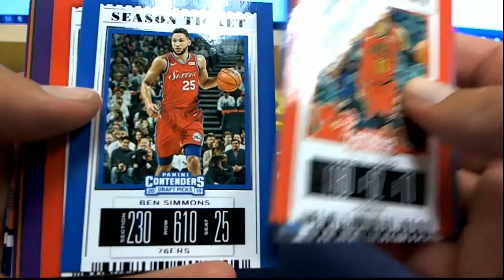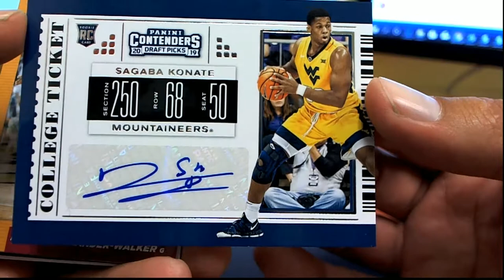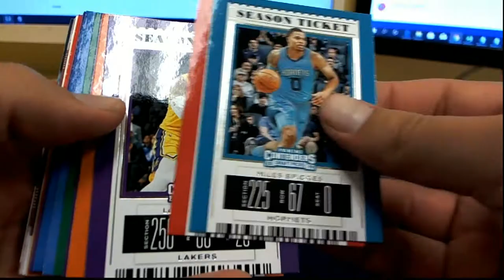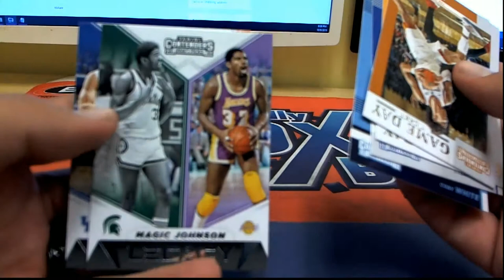3 Packs for Ted H 19CONTDRAFT114